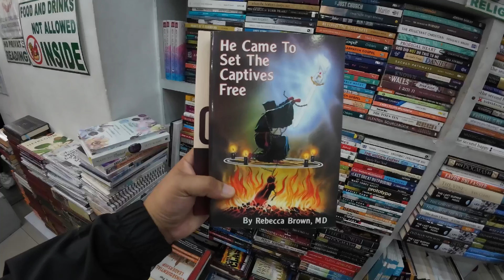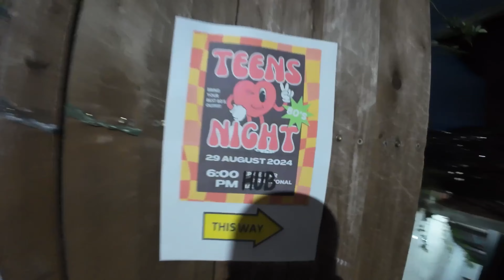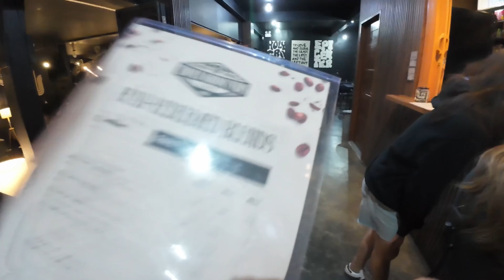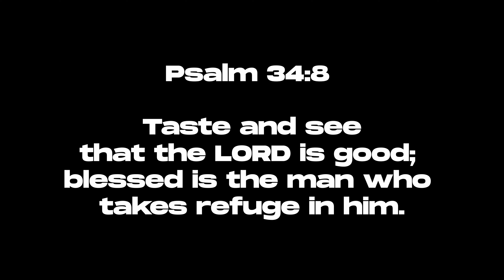DAILY DOSE / Episode 9 - Personal Chores + Hang Out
Daily Dose of Pastor B's VLOG